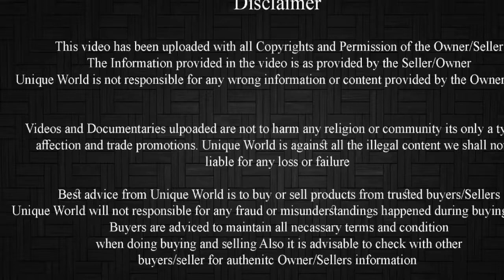40” Punjabi Beetal 80kg | Andu Bakra